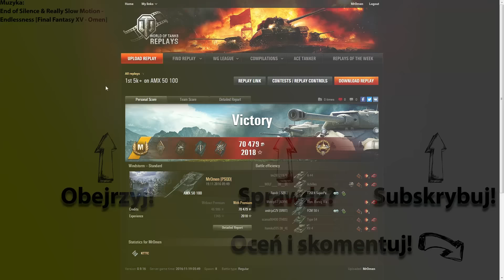[SM 51] AMX 50 100 i 5000 po raz pierwszy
W końcu siadł ładny wynik uszkodzeń - przebieg może bez szału, ale idzie ku dobremu, teraz tylko robić lepsze :)